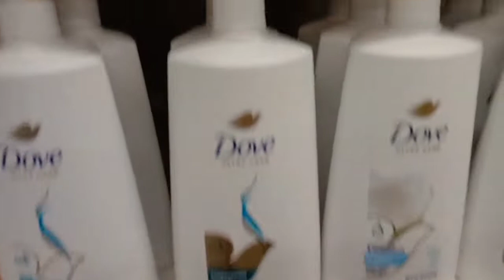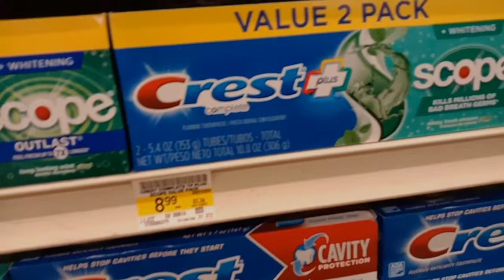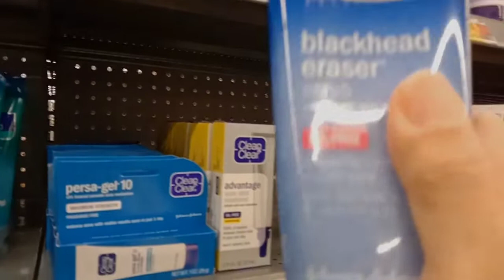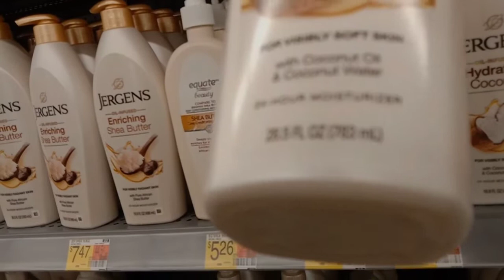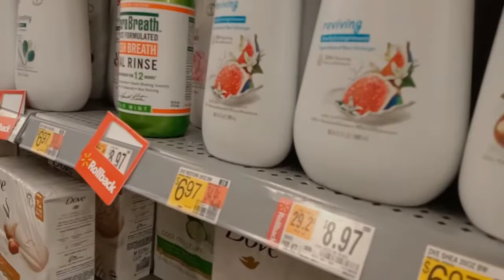Gagala Tayo sa Walmart, Laguna Niguel, CA USA